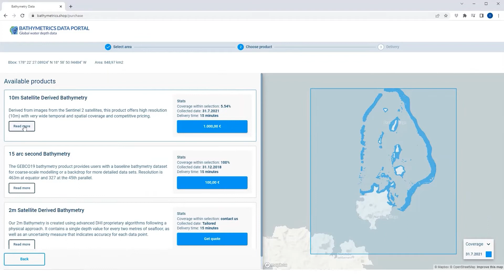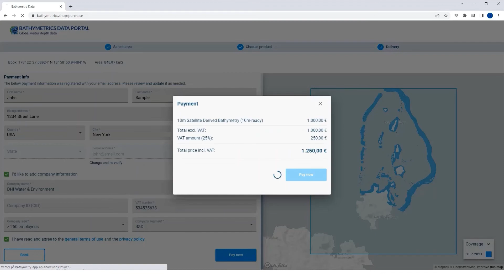Bathymetrics Data Portal: Quick Tour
The Bathymetrics Data Portal allows you to get up-to-date bathymetry data to underpin your marine and maritime requirements.